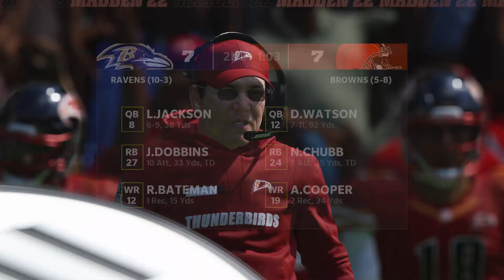MADDEN 22 | Raiders vs Thunderbirds Week 15 | R3DBARZ Relocation Franchise Series | Season 1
Welcome to the first season of the Madden 22 Thunderbirds Relocation Franchise Series! I have taken over as the new General Manager of this new team that has relocated from the nation's capital to Toronto, to tap into a whole new market. It is my responsibility to run the day-to-day operations that involve signing and trading, cutting and resigning, social media relations, and whatever it takes to build a winning franchise heading into the future. You can follow along through my Instagram, which will have most of the storied content, and catch the games right here on this YouTube playlist. If this series goes well, I plan on continuing the content into the future!